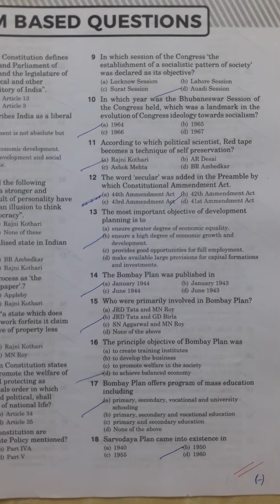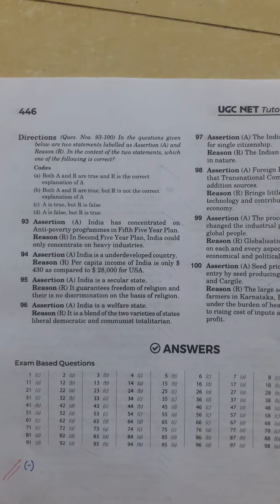MCQS QUESTIONS political science CHAPTER 22/state economy and developmment/ UGC NET 2023